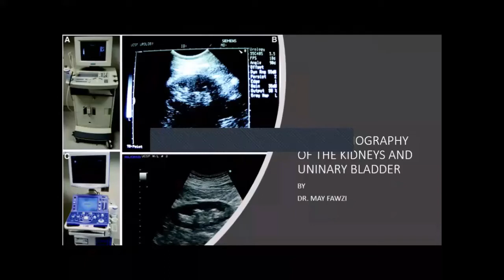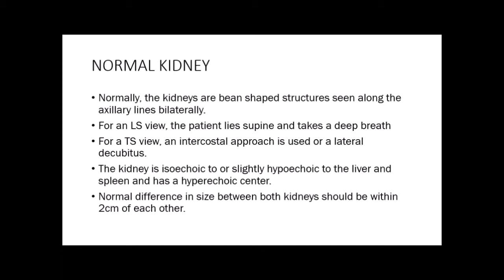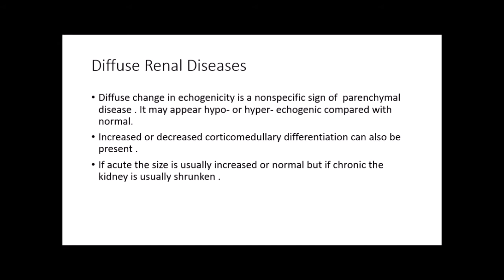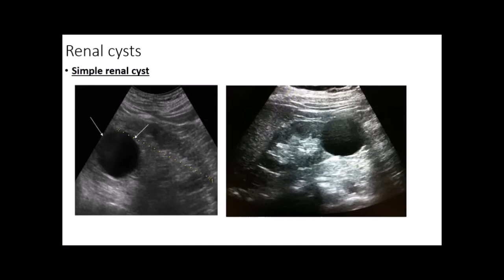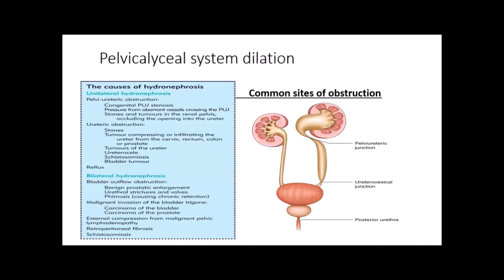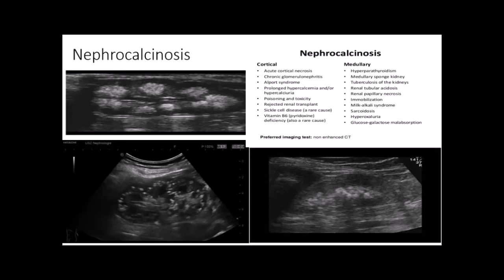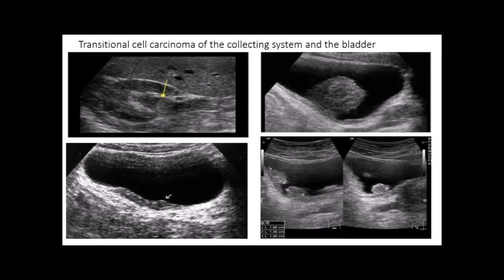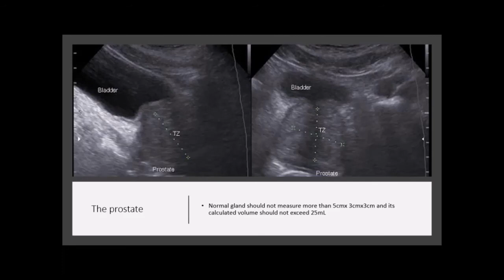US Course: Kidney US - Mai Fawzi - EHGC 2021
This is part of the US Course Directed By: Prof. Mona Amin